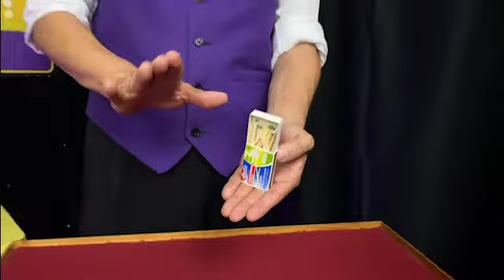2020 Virtual Fair: Arty Loon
Arty uses his talents as a kids magician, balloon artist, juggler, puppeteer, comedian, and combined with the latest technology to create the ultimate family magic show!